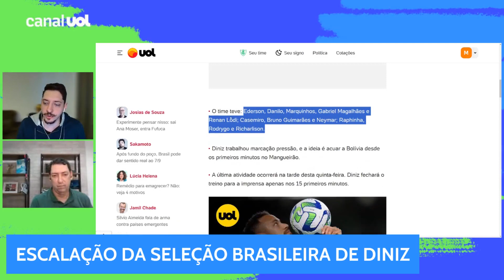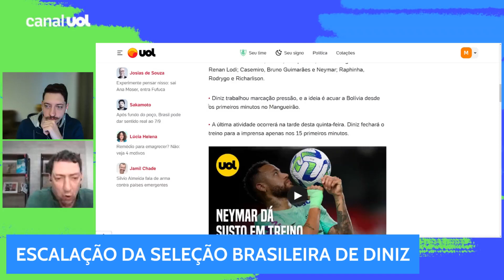PVC: POR QUE NEYMAR VAI JOGAR NA SELEÇÃO SE JORGE JESUS DISSE NO AL-HILAL QUE ELE TINHA LESÃO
Por que Neymar vai jogar na seleção brasileira se Jorge Jesus disse no Al-Hilal que ele tinha lesão? PVC explica e opina se Neymar deve ser titular do Brasil contra a Bolívia.